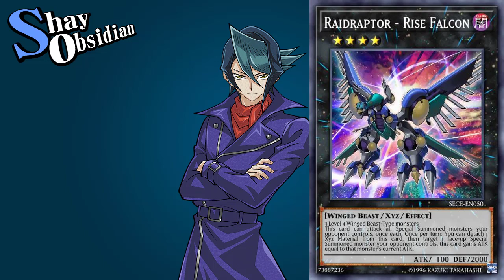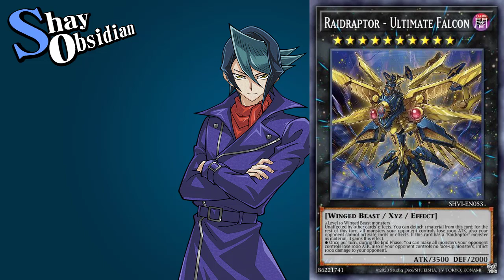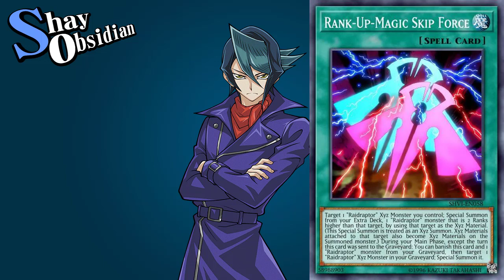[ARC-V] Shay Obsidian — Yu-Gi-Oh! Duel Links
▼VIDEO TIMESTAMP LIST▼
0:00 Monsters
8:09 Spell and Traps